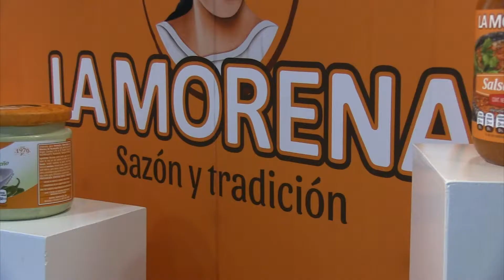Evento de lanzamiento: Nuevos Productos La Morena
¿Se perdieron nuestra transmisión en vivo? Conoce como fue nuestro gran evento de lanzamiento de los nuevos productos que se integran a la familia de La Morena. ¡No te lo pierdas!